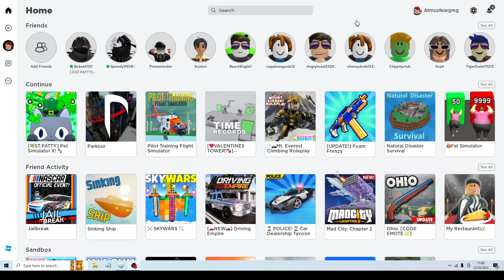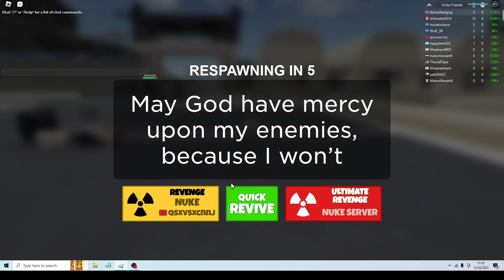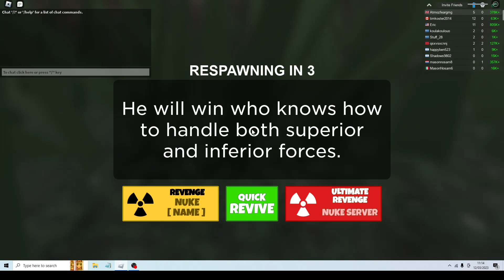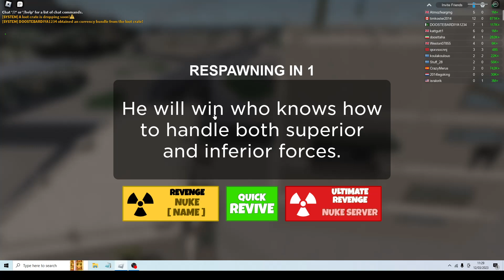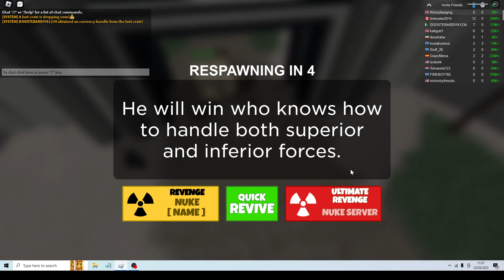finding all of the leopard tank in military tycoon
hope you enjoyed the video like and sub to see more amazing content i post